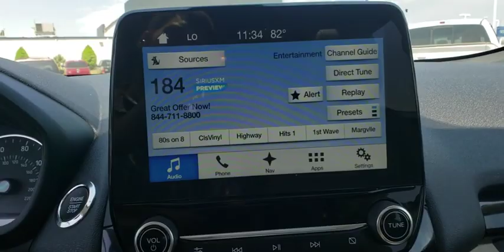2018 Ford EcoSport Tulsa, Broken Arrow, Joplin, Bixby, Owasso, OK P8348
Absolute Black Used 2018 Ford EcoSport available in Tulsa, Oklahoma at Matthews Ford. Servicing the Broken Arrow, Joplin, Bixby, Owasso, OK area.

Matthews Ford
1101 Southwest Expressway Drive

Shadow Black 2018 Ford EcoSport Titanium AWD 4WD 6-Speed Automatic 2.0L I4 Ti-VCT GDI Equipment Group 400A, Navigation System, Power moonroof, Wheels: 17 Painted Machined Aluminum.
ENGINE: 2.0L TI-VCT GDI I-4  -inc: auto start-stop technology (STD),Four Wheel Drive,Power Steering,ABS,4-Wheel Disc Brakes,Brake Assist,Aluminum Wheels,Tires - Front Performance,Tires - Rear Performance,Sun/Moonroof,Generic Sun/Moonroof,Heated Mirrors,Power Mirror(s),Integrated Turn Signal Mirrors,Rear Defrost,Privacy Glass,Intermittent Wipers,Variable Speed Intermittent Wipers,Rain Sensing Wipers,Rear Spoiler,Power Door Locks,Daytime Running Lights,Automatic Headlights,Fog Lamps,AM/FM Stereo,Premium Sound System,Satellite Radio,MP3 Player,Auxiliary Audio Input,HD Radio,Steering Wheel Audio Controls,Telematics,Smart Device Integration,Bluetooth Connection,Pass-Through Rear Seat,Rear Bench Seat,Adjustable Steering Wheel,Trip Computer,Power Windows,Leather Steering Wheel,Keyless Entry,Keyless Start,Cruise Control,Climate Control,A/C,Power Driver Seat,Leather Seats,Bucket Seats,Heated Front Seat(s),Driver Adjustable Lumbar,Driver Vanity Mirror,Passenger Vanity Mirror,Driver Illuminated Vanity Mirror,Passenger Illuminated Visor Mirror,Auto-Dimming Rearview Mirror,Floor Mats,Cargo Shade,Navigation System,Remote Engine Start,WiFi Hotspot,Engine Immobilizer,Security System,Traction Control,Stability Control,Front Side Air Bag,Rear Parking Aid,Blind Spot Monitor,Cross-Traffic Alert,Tire Pressure Monitor,Driver Air Bag,Passenger Air Bag,Front Head Air Bag,Rear Head Air Bag,Passenger Air Bag Sensor,Rear Side Air Bag,Knee Air Bag,Driver Restriction Features,Child Safety Locks,Back-Up Camera